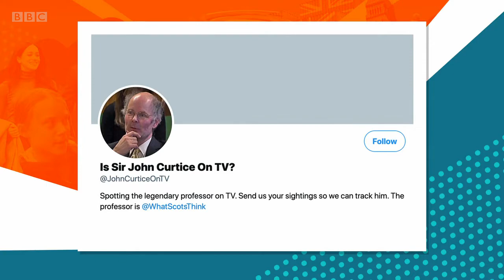Newscast - 29th April 2021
Laura Kuenssberg, Adam Fleming and Chris Mason bring you the latest on the local elections and the row over the refurbishment of the Downing Street flat.